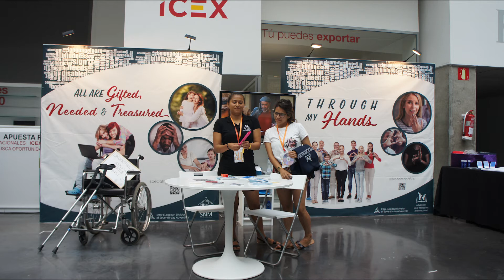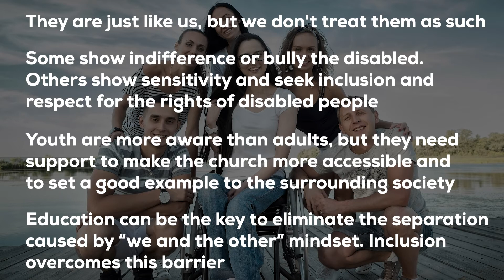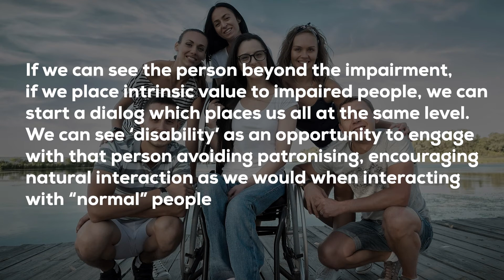APM Youth Corrado Cozzi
Adventist Possibility Ministries